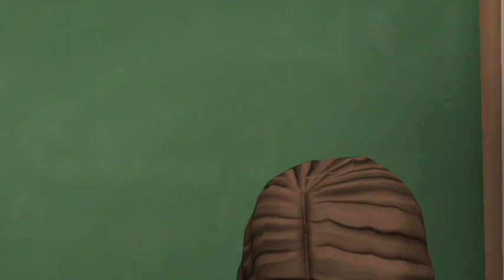Lincoln Loud Gets Detention With All of His Sisters/Grounded